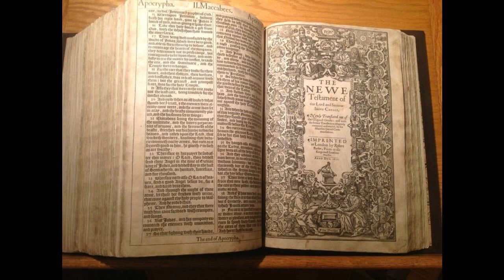1 Thessalonians 3 - KJV - Audio Bible - King James Version Dramatized 1611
1 Thessalonians 3 - KJV - Audio Bible - King James Version Dramatized 1611